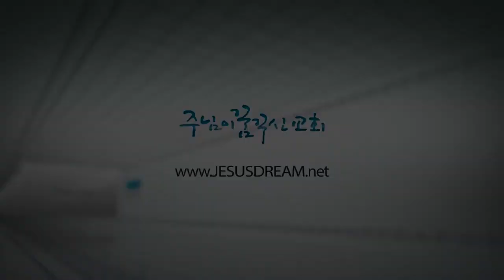[주일]장용성목사_요한복음(36)쿼바디스 도미네 20171126